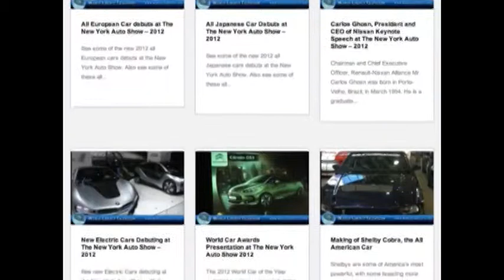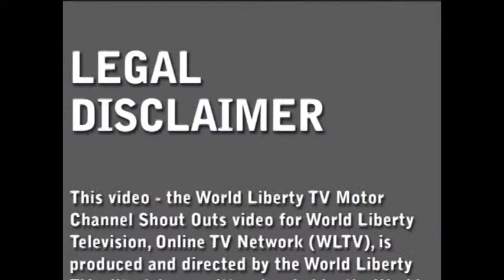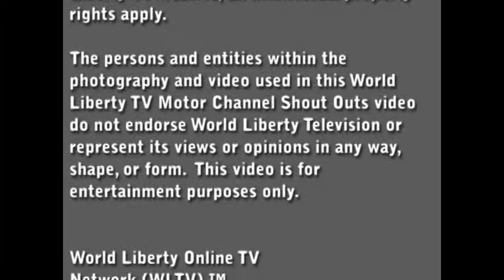Motor Channel Shout Outs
Car lovers rejoice as we give you exclusive looks into the world of cars with our Word Liberty TV Motor channel.

Missed the New York Auto Show? Don't worry, we were there making sure that you catch the latest in cars. See the newest models in American Cars, such as Chrysler, Jeep, Dodge, Hyundai, Kia, Subaru, Nissan, Scion, BMW, and Mercedes Benz. Not to worry, if your preference leans more toward an international taste, we also show you the latest in Japanese, European, and Luxury cars as well.

Catch Carlos Ghosn's, the President and CEO of Nissan, keynote speech at The New York Auto Show for a bit of  inspiration. Or you can also check out the specs of cars such as the Mercedes S 250 CDI BlueEFFICIENCY.
Want to know what other car events we are lucky enough to attend? Go to World Liberty TV's Motor channel and see for yourself!